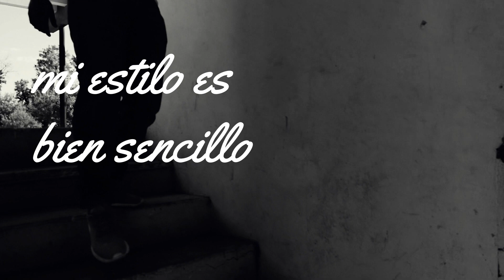El Morro Estrada v1 -La Guerrilla Musick (Video Oficial) Dj Greco